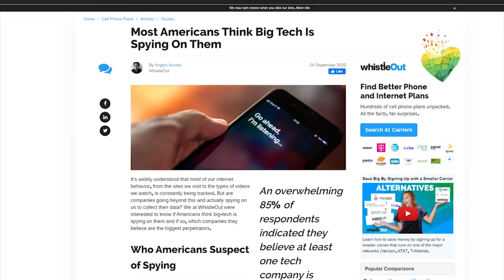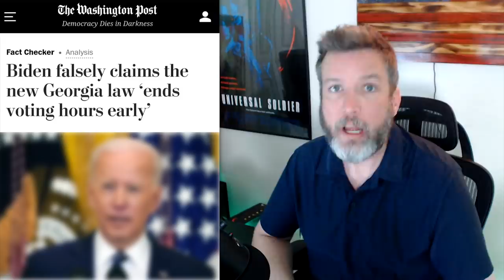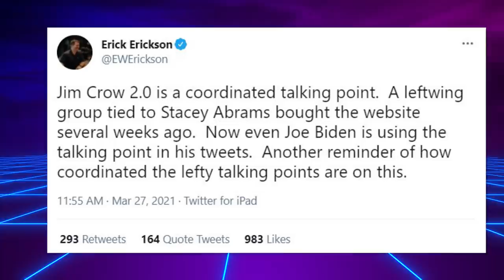BUSTED: Jen Psaki Triggered By Fact Checking Reporter From Fox News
➡️ Sources:

Podium of LIES: Psaki Misleads Doocy, FBN’s Lawrence on Immigration, Georgia, Roads

Biden falsely claims the new Georgia law ‘ends voting hours early’